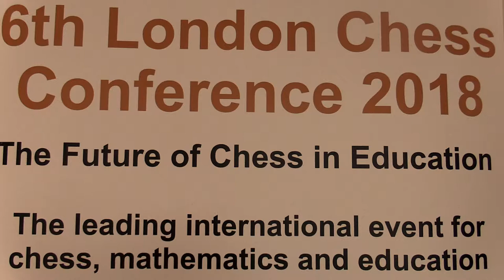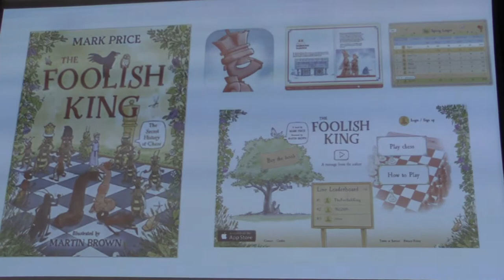Mark Price - Chess and 21st Century Skills: a Personal and Political Perspective